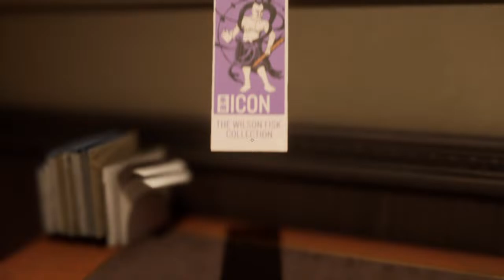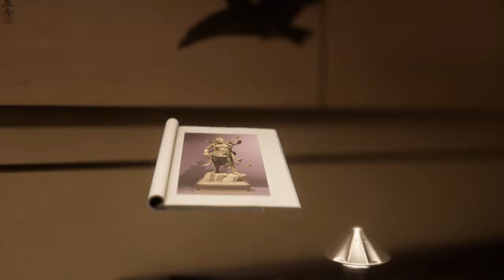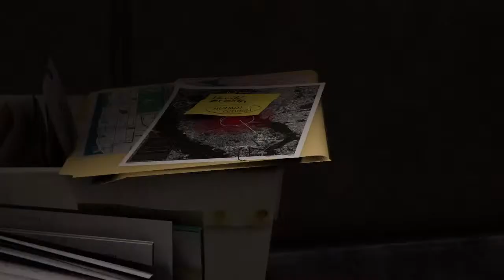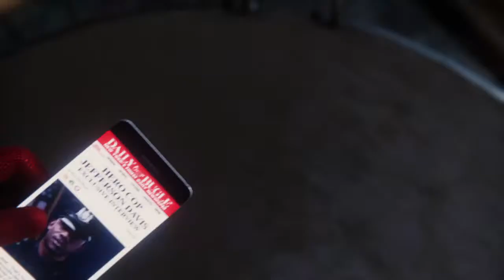Takeru webswing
Just Chilling